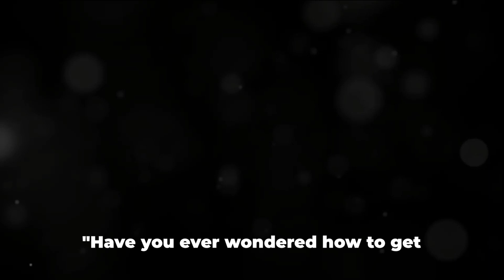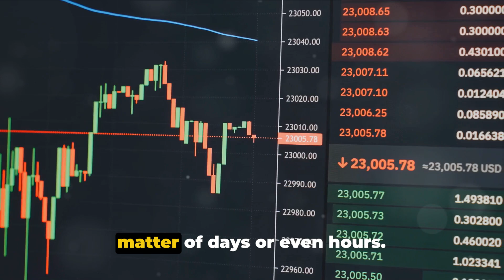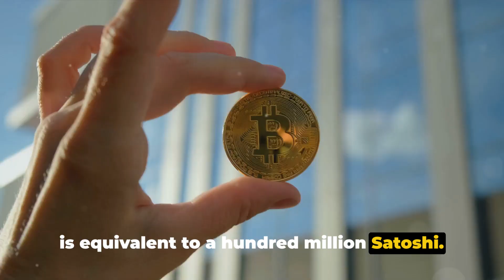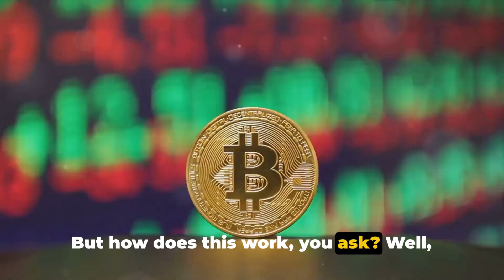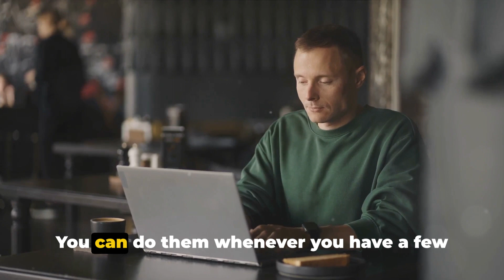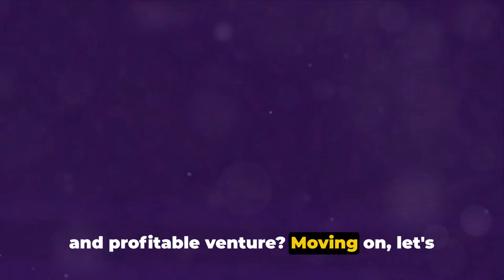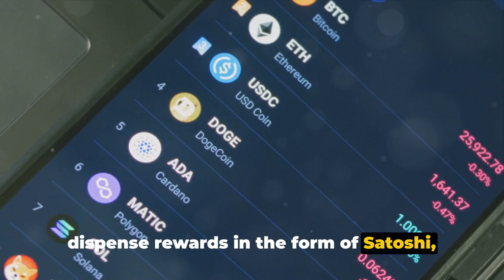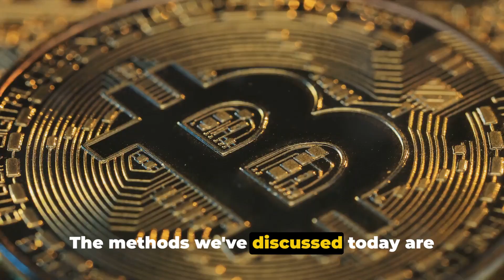Free Bitcoin SECRETS Nobody Wants You to Know (Limited Time Offer!)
In this video, we will show you how to earn Bitcoin for free in a simple and inspiring manner. Whether you're new to cryptocurrency or a seasoned trader, everyone can benefit from these tips and tricks. From using referral programs to participating in airdrops, we've got you covered. Join us as we explore the world of earning Bitcoin without having to spend a dime.

OUTLINE:

00:00:00 Introduction to Bitcoin and its value
00:02:00 Understanding the concept of 'free Bitcoin'
00:03:56 Bitcoin Faucets
00:05:55 Paid-to-Click (PTC) Websites
00:07:54 Micro Jobs and Bitcoin Mining
00:09:50 Bitcoin Games and Affiliate Marketing
00:12:01 Summary and Conclusion